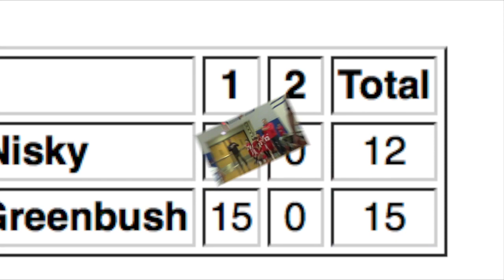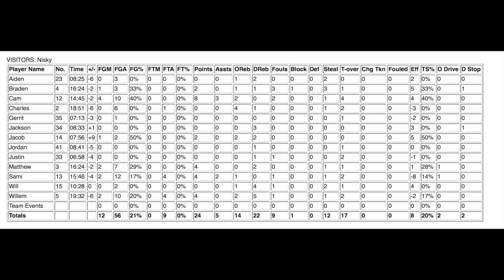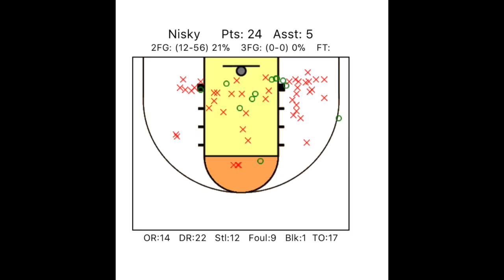Nisky 4th Grade 12-17-17 vs East Greenbush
4th Grade Nisky Boys Basketball